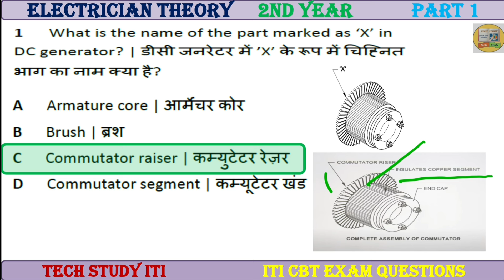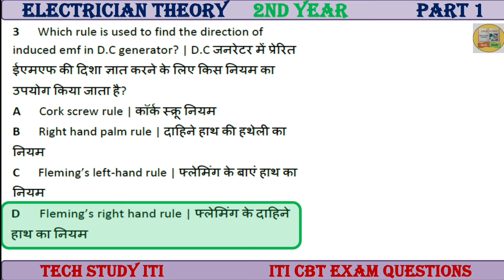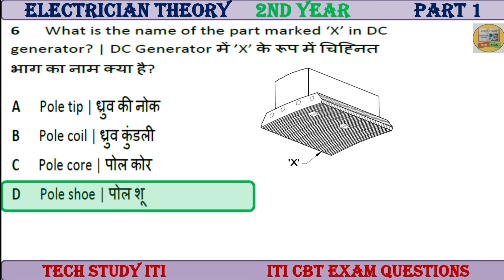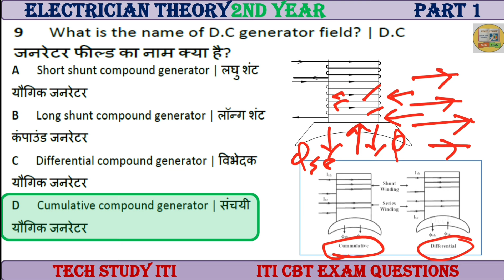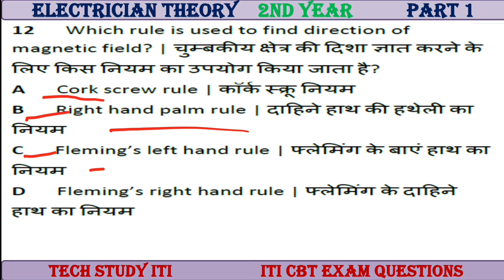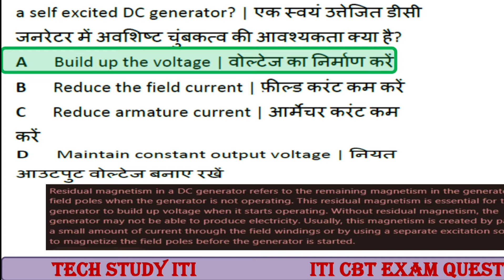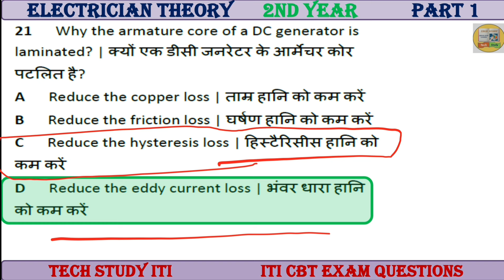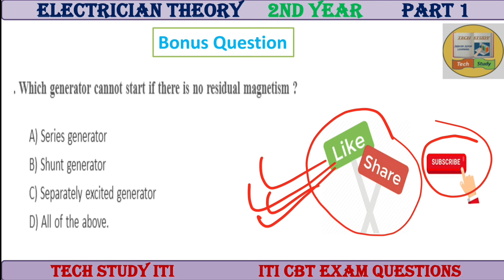ITI Electrician Theory 2nd Year Class- 01 | ITI Exam 2024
electrician theory 2nd year class 1, electrician theory 2nd year exam 2024 paper,